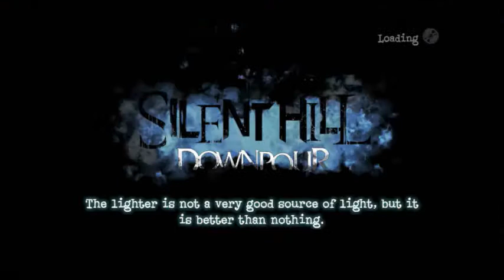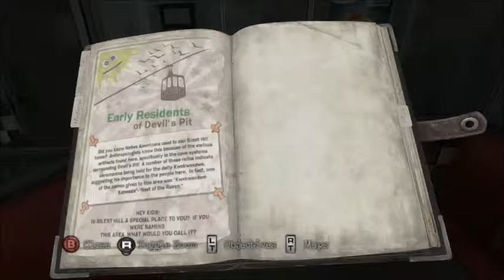WELCOME TO SILENT HILL!!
this game is not a branch off of the games its part of the series sorry bout that but i hope you guys enjoy!!